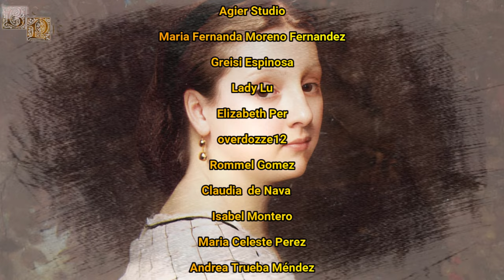Albine de Montholon, Supuesta Amante de Napoleón Bonaparte, La Desconocida Acompañante del Emperador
Albine fue una dama francesa que protagonizó un pequeño escándalo al casarse con el general Charles-Tristán de Montholon, que era uno de los hombres de Napoleón y miembro del gobierno gobierno del Primer Imperio Francés. Albine ya se había divorciado en dos ocasiones anteriores, así que aquel nuevo casamiento supuso que su marido perdiese por algún tiempo el favor del emperador francés. El matrimonio Montholon acabaría acompañando a Napoleón Bonaparte durante segundo exilio en la Isla de Santa Elena, lugar donde Albine se mostraría demasiado cercana con el emperador, acompañándole en su día a día, incluso se dice que pudo haber tenido al menos una hija fruto de su relación con Napoleón.